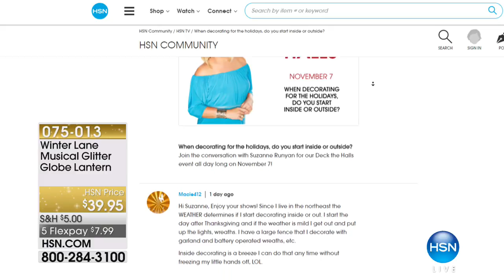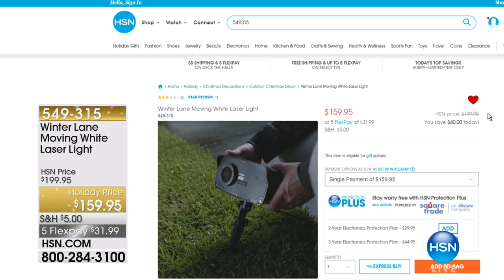HSN | Holiday Illuminations 11.07.2017 - 09 PM